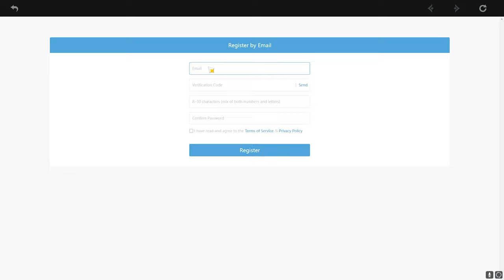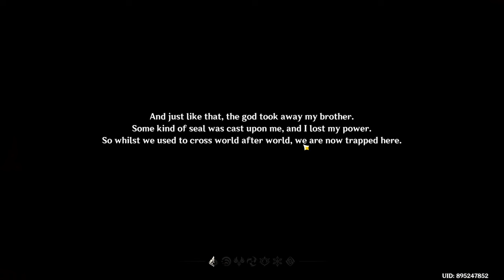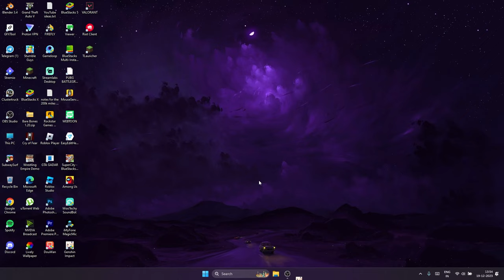Trying Genshin Impact (Day 1)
🏚️ Discord ➤ @ayushkhugshal (i do not have a server yet)

take care, see you